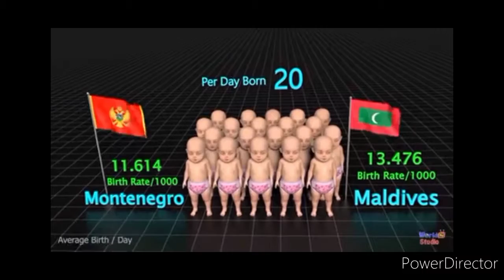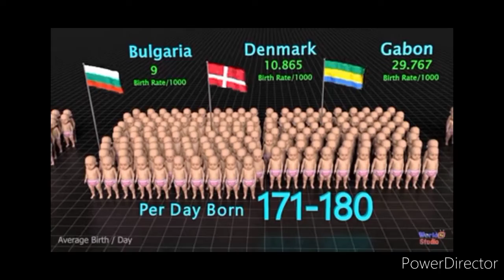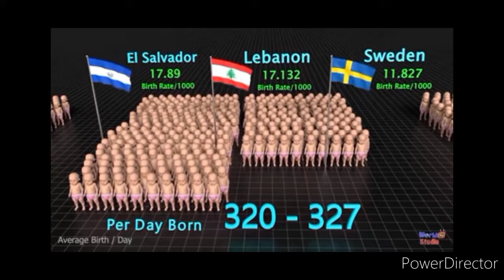Average beby born each country! How many babies are born per day in each country! Borth Rate country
babies borth#per day
How many babies borth per day#